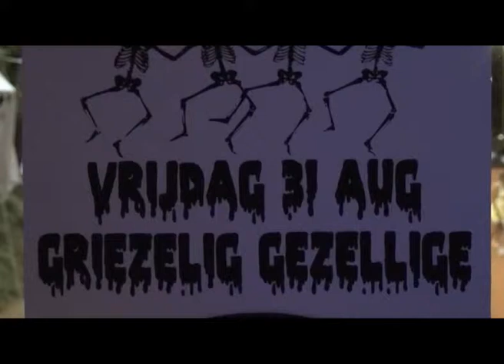LTC met toernooi